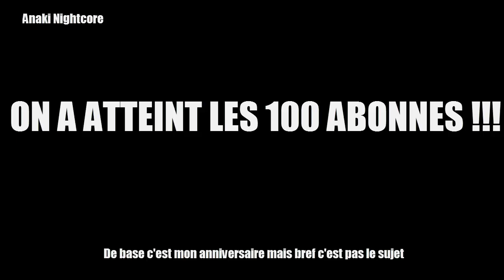ON A ATTEINT LES 100 ABONNES !!!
MERCI !

La musique m'appartient ainsi que l'AU NobodyTale